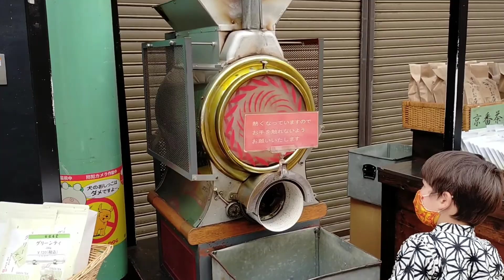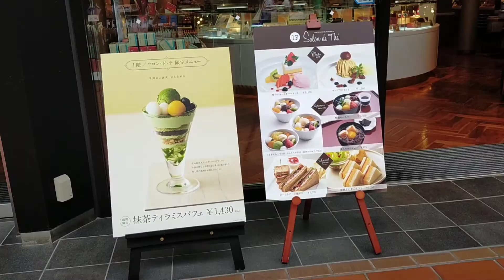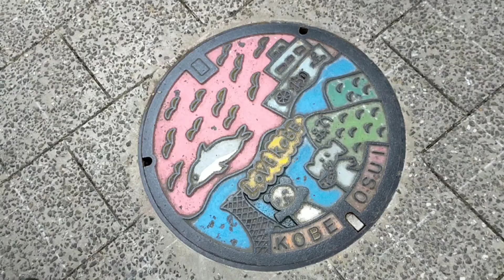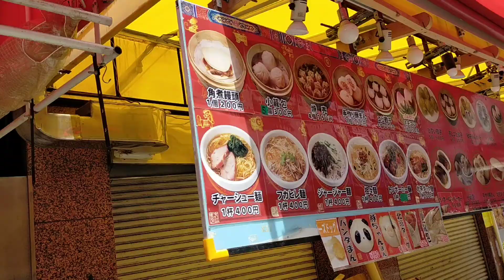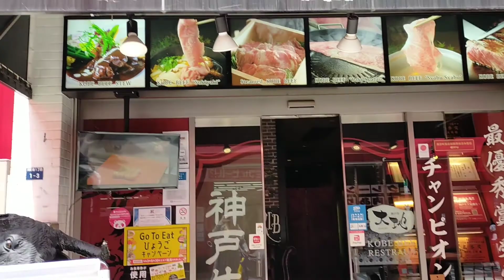Kōbe: China Town a Meriken Park